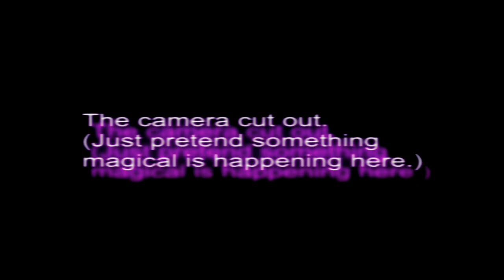Siel Dk-600 Demo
Please excuse the awful keyboarding.  There aren't many demos of this fascinating synthesizer, so I thought it would be worth tolerating.  This is a quick demo of the Siel DK-600 (same thing as the Opera 6 but with DCO's instead of VCO's).  The architecture is very simple (no FM and no sync, only one envelope) but thanks to the SSM2024 filters, it sounds fantastic.  These go for relatively low prices these days, and in my opinion, they are worth the cost.